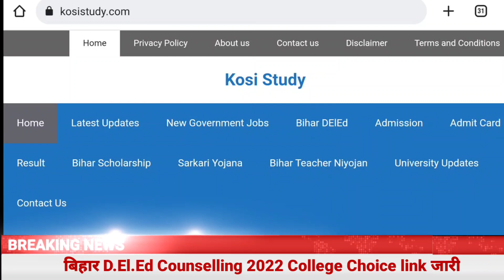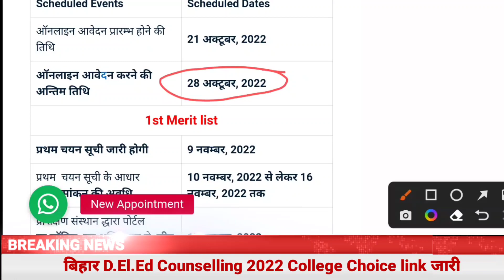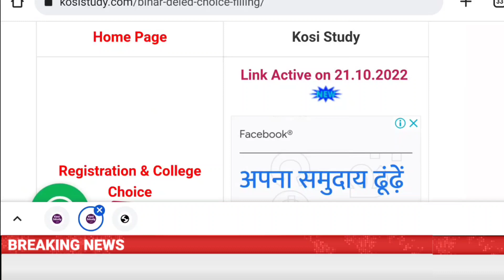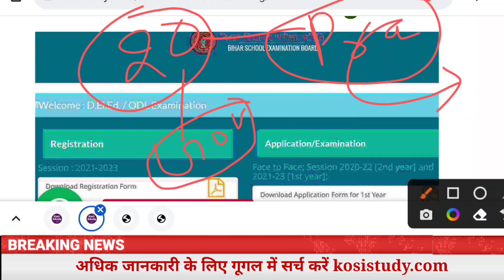Bihar DElEd College Choice Direct link 2022 | Bihar DElEd Counselling Online apply link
Bihar DElEd College Choice Direct link 2022 | Bihar DElEd College Selection Link Active

Bihar DElEd Online Apply for Counselling | Registration & College choice
✅ आ ही गया पूरी शेड्यूल 👇👇👇

Bihar DElEd College Choice कैसे करें | Bihar DElEd Counselling 2022 College Choice | Bihar DElEd
Bihar DElEd Cut off 2022 Rank | Bihar DElEd Rank Cut off 2022 |Bihar DElEd Counselling 2022 Cut off
Bihar DElEd College Choice
Bihar DElEd counselling college Choice

Bihar DElEd Cut Off 2022 | Bihar DElEd 2022 Cut Off | Bihar DElEd Merit list 2022 Cut off